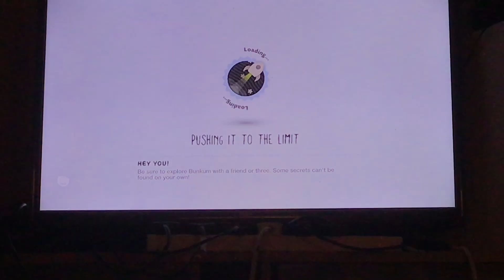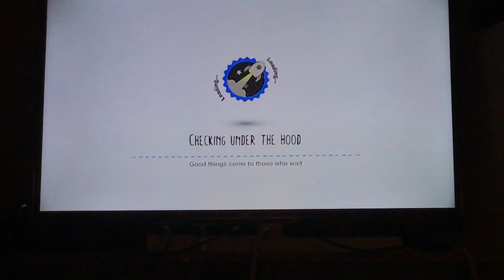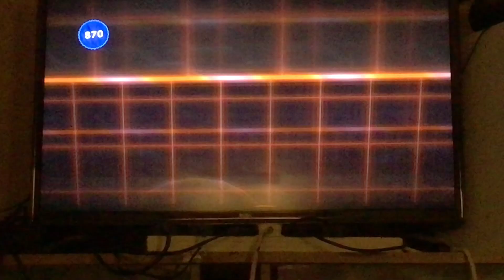RetroRobert The Rocketboy Playthrough (Play as Aviator Henry The Mongoose)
Game from LittleBigPlanet 3
Game Created by Gavin Hendricks 2009